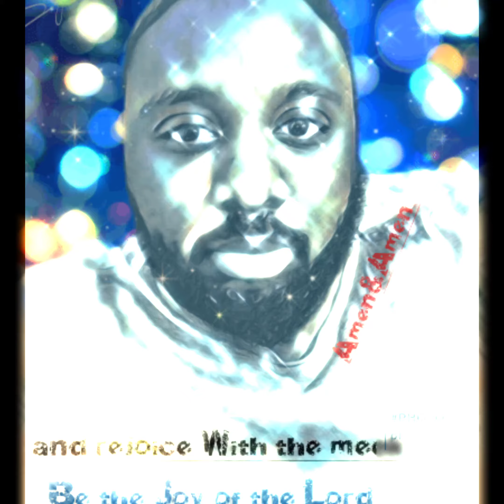Il faut grandir ❣️💘✨🔥🌈💯💪💪🏾💖🙌🙌🏽🙌🏻🙌🏿🙌🏾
Bride.2 Witnesses.Marriage supper of the Lamb.Rapture.Manchild.tribulation.restoration.144000 israelites.